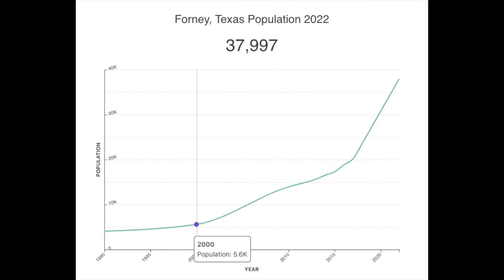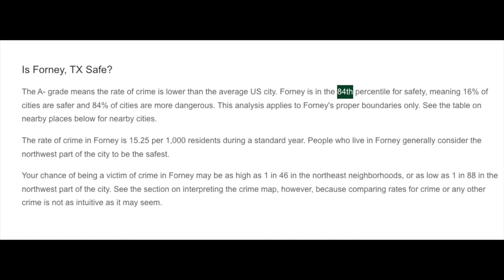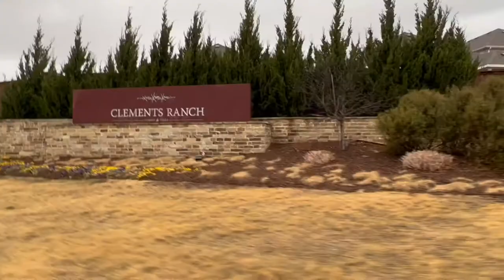5 WORST Neighborhoods in Forney! What Neighborhoods Should You Avoid In This Dallas Suburb?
Text "I'M READY" to when you're ready to speak to an expert agent about your next steps in the buying process!

Forney is exploding!! This city has grown so much that it now has its nicer neighborhoods and its not so nice neighborhoods. Curious to know which ones made the 5 worst list??

Erika Butler
Broker Associate
License #0679989

StepStone Realty
License #0572467